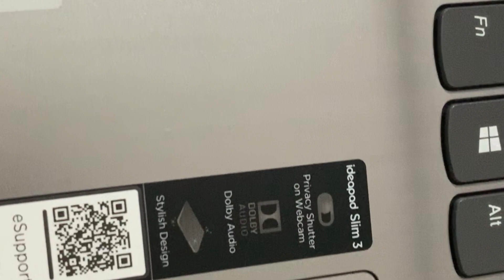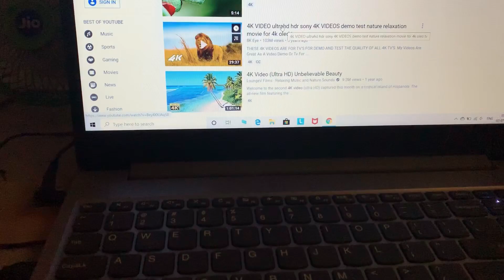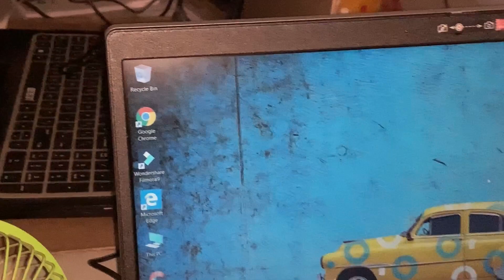laptop unboxing 😍😍😍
This is  about Lenovo Slim 3i Corei5 10th Generation Ideapad unboxing and i purchased online on amazon  it cost me about 45990 rs.Features given below
Processor: 10th Gen Intel Core i5-1035G1 processor, 1.0 Ghz base speed, 3.6 Ghz max speed, 4 Cores, 6Mb Smart Cache
Display: 15.6-inch screen with (1920x1080) full hd display | Anti glare technology
Memory and Storage: 8 GB RAM | Storage 1 TB HDD
Design and battery: 1.85Kg thin and light laptop | Battery life : Upto 6 Hours
Pre-Installed Software: Microsoft Office Home and Student 2019 | Inside the box: Laptop, Charger, User Manual
Ports and Drive: 2 x USB 3.1 (Gen 1), USB 2.0, HDMI 1.4b,